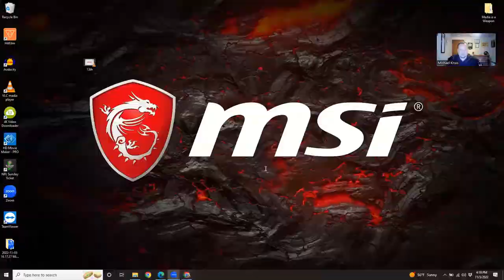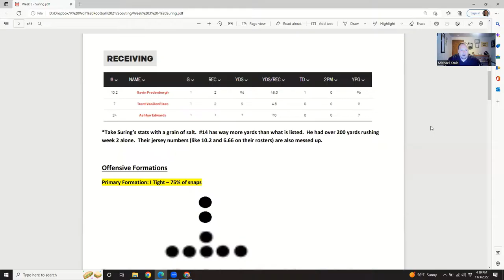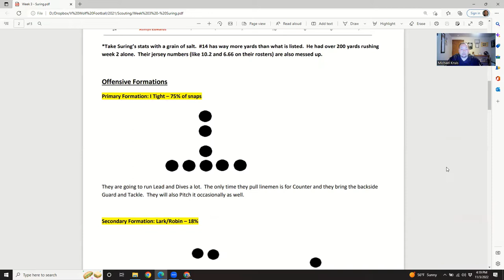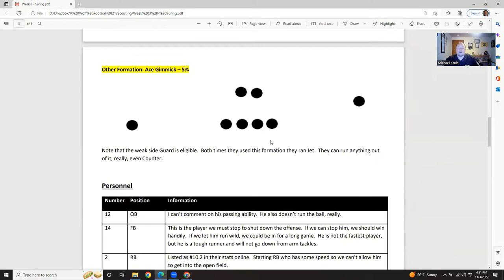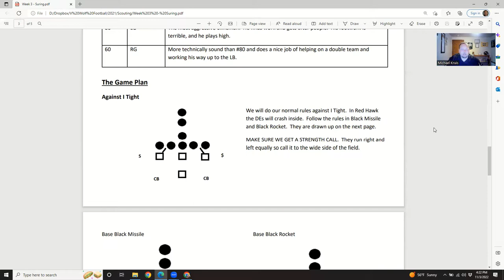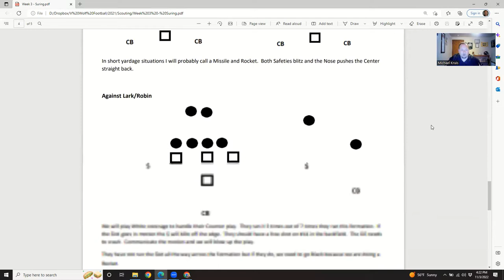Coach's Commentary 2021 - Algoma vs Suring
Coach Kruis breaks down the 22-6 victory over Suring.